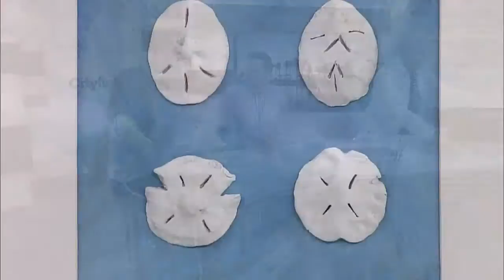Vacation inspired DIY, Colin and Justin-style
When we say bring your vacation home with you, think motifs. Colin & Justin show us how we can recreate a piece of your vacation into a piece of artwork.